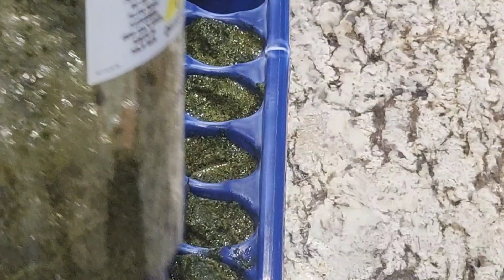Ramzan Preparation | Cleaning | Cooking | Pakistani mom in USA